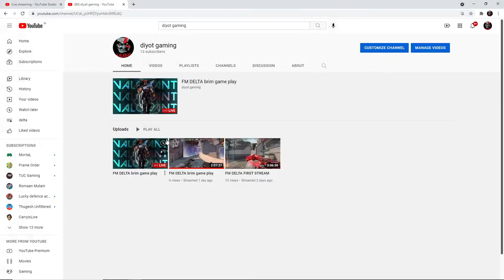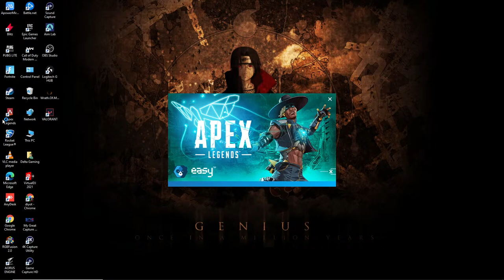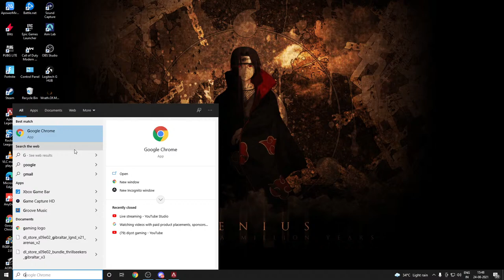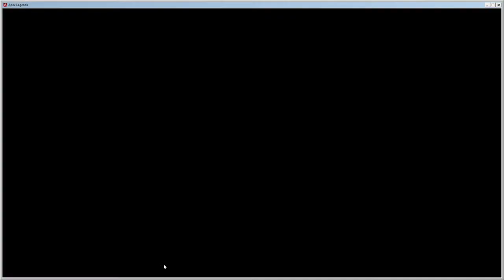FM DELTA brim game play